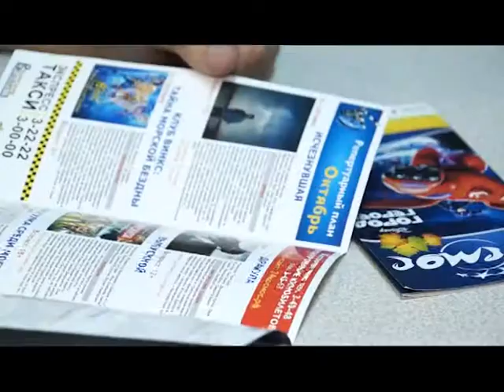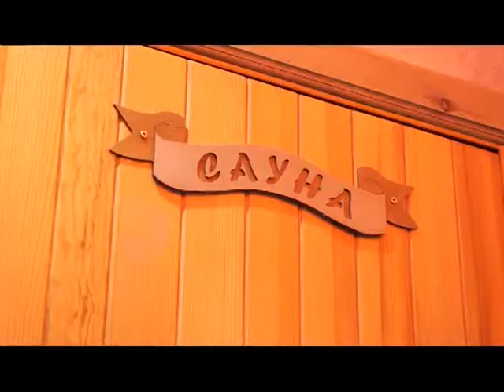Дело вкуса 23 10 2014